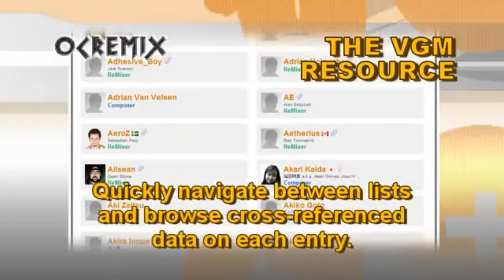OC ReMix #1670: Radical Dreamers 'The Scar-Sealing Girl' [Star-Stealing Girl] by Geoffrey Taucer...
ReMixer: Geoffrey Taucer, Ross Kmet

• Game: Radical Dreamers: Nusumenai Houseki (Square, 1996, SNES)
• ReMixer(s): Geoffrey Taucer, Ross Kmet
• Composer(s): Yasunori Mitsuda
• Song(s): 'CHRONO CROSS ~Scars Left By Time~', 'The Girl Who Stole the Star'